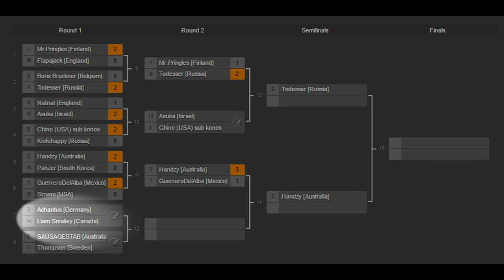Match 2: Achantus(GER)(3) vs LiamSmalley(CAN)(14) "A World at War" 1v1 Tournament #1 Round 2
Liam debuts in competitive and is eager as he faces of the runner up of the international #3 Achantus.  Liam is in practice and on form, can he upset the less eager 3rd seed Achantus?
Apologies for the many mistakes.  For some reason I thought Liam was achantus multiple times in the cast.  haha i'm a idiot SImers should of told me more harshly.   Also a crash :/  ah well. No game better then none! enjoy.